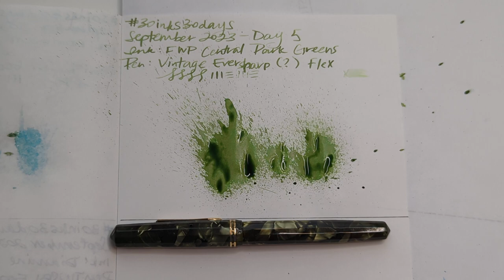30inks30days September 2023, Day 5 - Central Park Greens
Ink: Ferris Wheel Press Central Park Greens
Pen: Vintage Eversharp Doric (?) - flex

Check out my pen friends who are also participating in 30 inks 30 days!